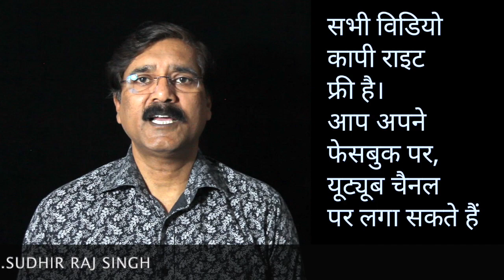गाली क्यो देते हो बुद्ध को, आपका संत गाली सिखाता है क्या?|| सुधीर|| Sudhir Raj Singh ||Pali Language